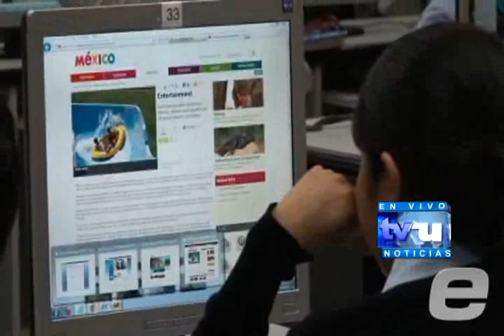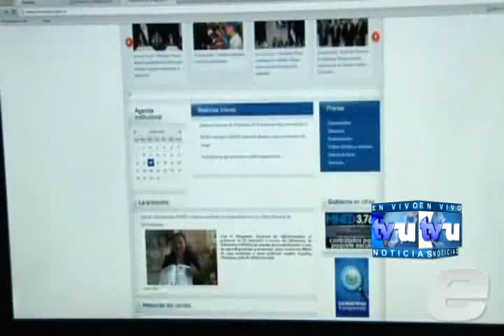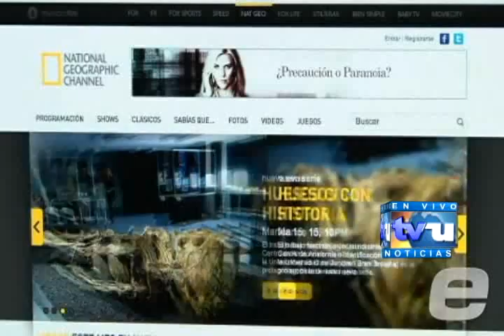Celebran día del internet en Usulután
Este 17 de mayo en todo el mundo es dedicado a celebrar el día internacional de internet, y en Usulután dicha celebración tambien se llevo a acabo en la Universidad Gerardo Barrios, y estuvo un conferencista de lujo